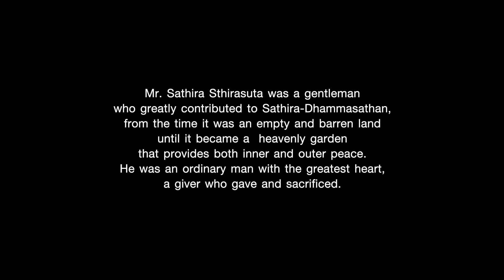การให้ 2 (เสถียร เสถียรสุต) - English Version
การให้ อย่างไม่มีที่สุด
...ไม่เรียกร้อง ว่าต้องได้อะไรตอบแทน
...ให้อย่างมีความสุขที่ได้ให้
...และให้ได้มากกว่าที่เคยให้
ทำให้คุณงามความดีเติบโต
และส่งต่อการให้ ให้งอกงามต่อไป
อย่างไม่มีที่สุด ไม่มีประมาณ
ที่นี่...เ ส ถี ย ร ธ ร ร ม ส ถ า น
ที่ที่เกิดจากการ "ให้"...และจะ "ให้" อย่างไม่มีสิ้นสุด